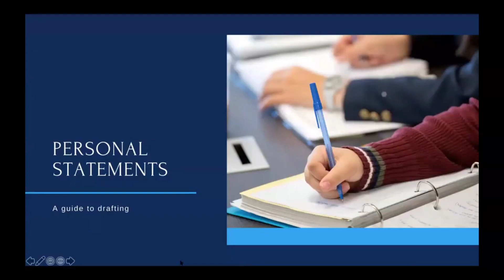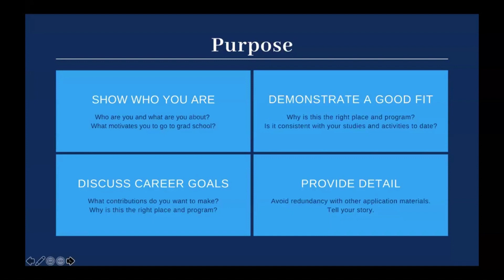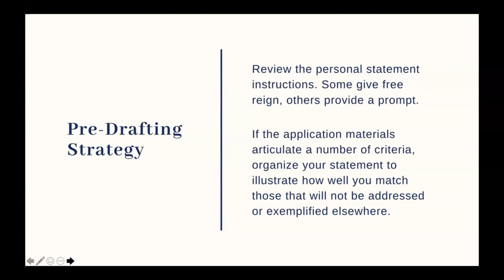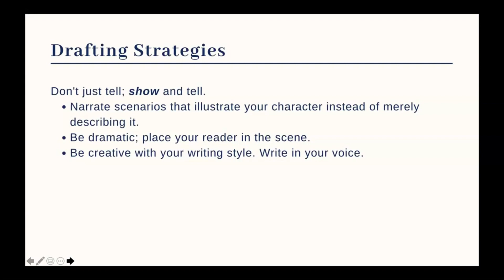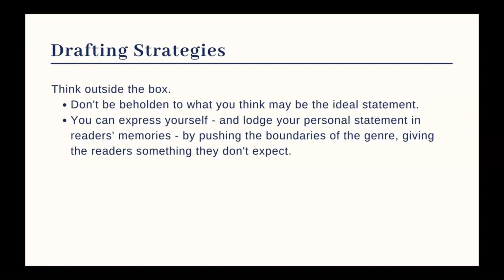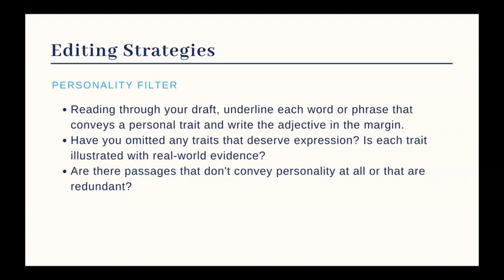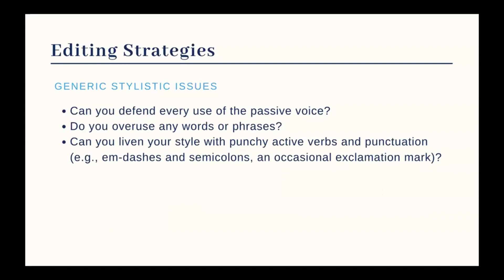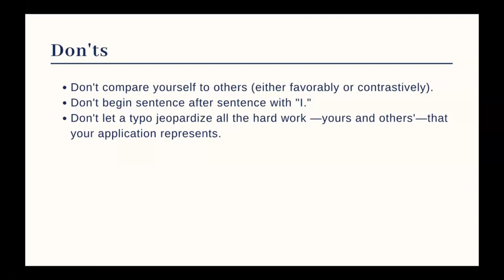Personal Statements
Tips and tricks on your personal statements.